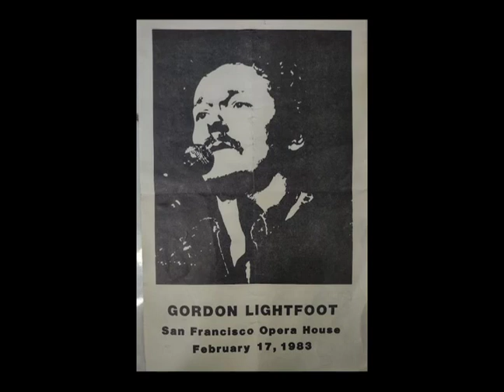Gordon Lightfoot 1983 02 17 Opera House San Francisco, Ca. "Remastered"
1. Ghosts of Cape Horn
2. Minstrel of the Dawn
3. Old Dan's Records
4. 7 Islands Suite
5. Wreck Of The Edmund Fitzgerald
6. In My Fashion
7. Shadows
8. Magic Minstrel Show (Unreleased Song)
9. Broken Dreams
10. Knotty Pine
11. Biscuit City
12. Broken Dreams (Reprise)
13. Someone to Believe In
14. Forgive Me Lord (from his Songbook)
15. Salute (A Lot More Livin To Do)
16. Hangdog Hotel Room
17. Race Among The Ruins
18. All The Lovely Ladies
19. Spanish Moss
20. The Last Time I Saw Her Face
21. If You Could Read My Mind
22. Don Quixote (Last Song Of Hs before other various artists took over)

Source:
SONY D6 with Realistic mics
Dennis Koessel "Pickanik"